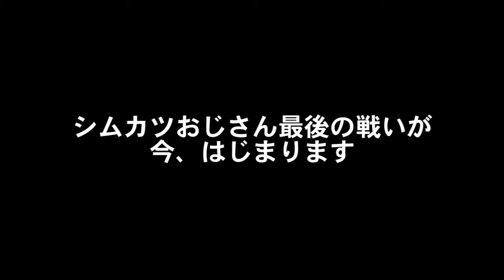シムカツ！ #25: Curling 2012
世界の"穏やかじゃないシミュレーター"をプレイ、紹介するシリーズ
第25弾は「Curling 2012」